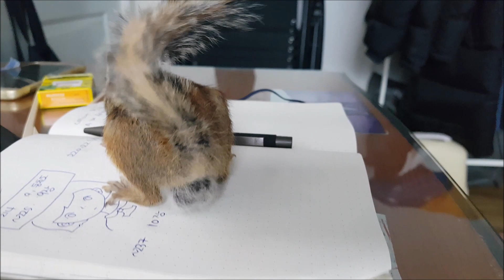별일 없어도 꼬리를 흔드는 다람쥐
특별한 일 없이도 수시로 꼬리를 마구 흔드지만...
그냥 개성인 걸로 👍